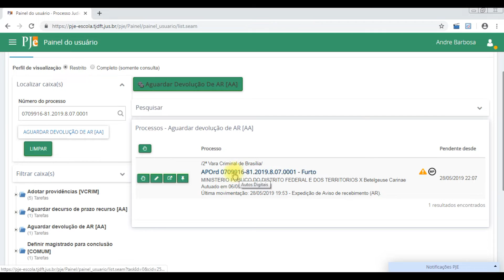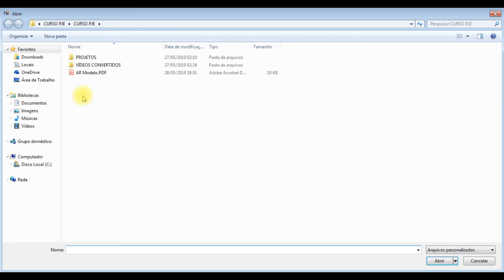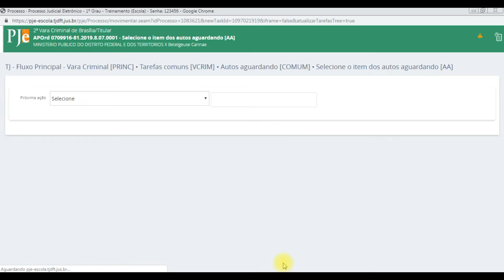Curso a Distância PJe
Nome da ação educacional: Curso a Distância PJe
Período de realização: 1 a 19 de julho de 2019 / Escola de Formação Judiciária do TJDFT - Ministro Luiz Vicente Cernicchiaro

I20190150   A4003   Registrar Ciência de A R